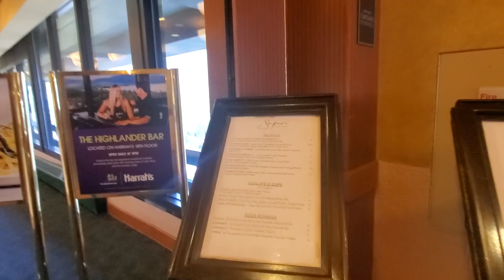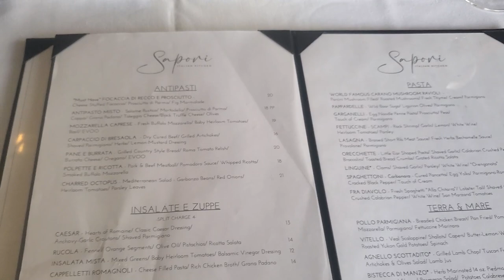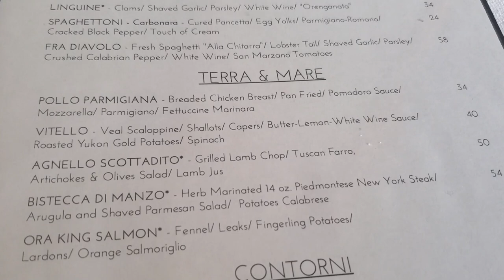Lake Tahoe - Sapori Italian Cuisine at Harrah's Casino and Resort - Delicious!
Join us for an amazing meal at Sapori, the new Italian restaurant located in Harrah's Casino Resort in South Lake Tahoe.  Sapori is located on the top floor of the resort, near the Highlander bar, and now occupies the space formally used for the buffet at Harrah's.  We were impressed, and really enjoyed our meal.